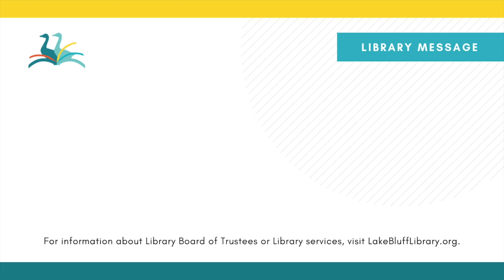October, 2024 Regular Meeting of the Lake Bluff Library Board of Trustees - 10/15/24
Lake Bluff Library staff in attendance:
Jillian Chapman
Anthony Garriga
Katie Horner
David Seleb

Lake Bluff Library Trustees in attendance:
Alexandra Friedeman
Jenny Graziano
Bill Hayes
Sandy Jardine
Janie Jerch
Bonnie Shaul